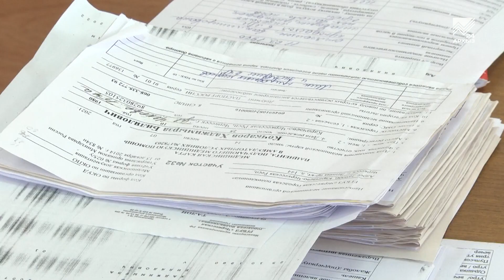Пункты вакцинации в Карачаево-Черкесии работают ежедневно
По данным регионального Оперштаба, общее число выявленных случаев заражения COVID-19 в Карачаево-Черкесии превысило 35 тысяч. Для выработки коллективного иммунитета в республике продолжается прививочная компания и уже вакцинировано около половины взрослого населения КЧР. В каком режиме сейчас работают прививочные кабинеты городской поликлиники Черкесска, расскажет наш корреспондент.